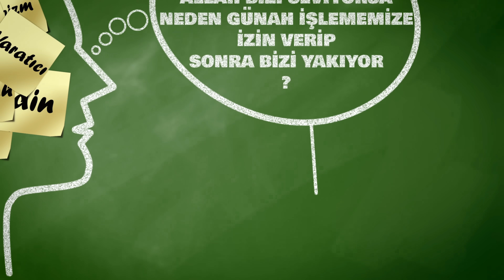Allah Neden Günah İşlememize İzin Veriyor Sonra Bizi Yakıyor? B7- Said Şaşmaz | Hisar Kapısı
Merhaba çok değerli izleyicilerimiz...Hisar Kapısı olarak hazırladığımız bu videoda, sizlere Soru'm var serisi Bölüm 7 ''Allah Bizi Seviyorsa Neden Günah İşlememize İzin Veriyor?' sorusuna cevap vermek istedik

Yorumlarınızı ve geri bildirimlerinizi bizimle paylaşarak, bize destek olabilirsiniz.

Said Şaşmaz Youtube Kanalı;  @saidsasmaz